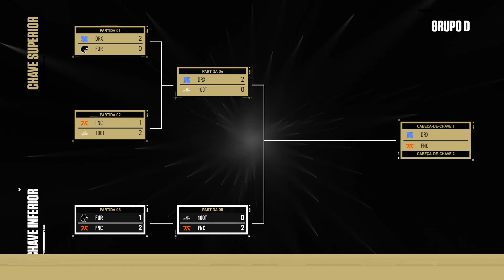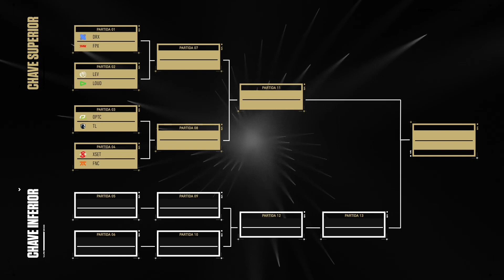FNATIC x 100 Thieves (Mapa 2: Ascent) | VALORANT Champions Istanbul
VALORANT Champions Istanbul: Assista ao VOD do segundo mapa da Md3 entre FNATIC (FNC) x 100 Thieves (100T) na Fase de Grupos.

Fique de olho nas notícias e nas melhores jogadas do VALORANT Champions Istanbul acompanhando os nossos canais: